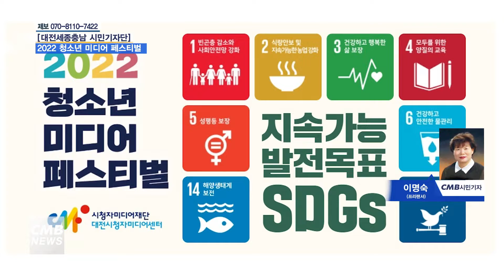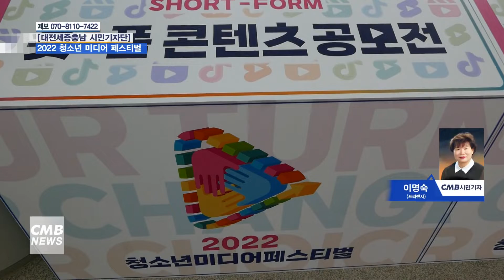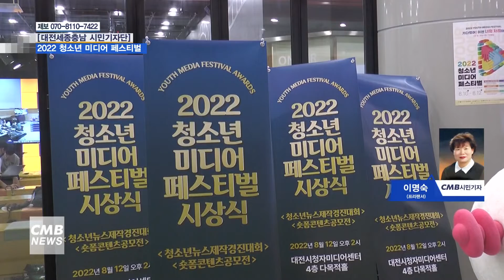[대전뉴스] 기다렸어 이젠 너의 차례야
[아나운서
CMB와 대전시청자미디어센터가 함께 만드는 시민기자단 뉴스입니다.
8월 12일은 국제 청소년의 날입니다. 국제 청소년 날을 알차게 즐기며 멋지고 뛰어난 청소년 미디어 제작자가 발굴되는 기쁨의 현장을 이명숙 시민기자가 다녀왔습니다.

[기자]
청소년들이 미디어를 통해 지속이 가능한 지구의 미래를 모색하는 행사가 열렸습니다.

방송통신위원회는 대전광역시, 시청자미디어재단과 함께 대전시청자미디어센터에서 3일간 '2022 청소년 미디어 페스티벌'을 개최했습니다.

▶ 한상혁 위원장 / 방송통신위원회
지난 3일간 개최된 청소년 미디어 페스티벌에서는 미디어로 소통하는 청소년들이 모여 지속 가능한 지구의 미래를 그려봤습니다. 청소년들이 자신의 성장뿐 아니라 인류가 더불어 사는 방법을 같이 고민하는 뜻깊은 시간이었다고 생각합니다. 올해 축제는 오늘로 마무리되지만, 앞으로도 방송통신위원회는 우리 미래 세대가 마음껏 미디어로 소통하며 국경을 뛰어넘는 공감과 연대 경험을 쌓아가도록 생애 주기별 미디어 교육 등을 통해 아낌없이 지원해 나갈 것입니다.

올해 행사에서 처음 선보인 국제 청소년 영상공모전에서는 미국, 프랑스 등 세계 각지 청소년들이 제작한 지속가능성에 대한 영상 콘텐츠들이 대전 미디어센터 4층 다목적실에서 10일과 11일에 상영됐습니다.

청소년 뉴스경진대회는 지난 4월부터 200여 명 37개 팀이 참가하여 청소년의 시선으로 생활과 밀착된 소재를 찾아가기 다른 뉴스를 제작하여 최종 10개의 팀이 수상의 영예를 안았습니다.

▶ 최다인
원래도 제가 리포터나 기자로 진로를 희망하고 있어서 직접 만들어 보는 이런 기회가 좋은 경험이 될 것 같습니다.

새로운 미디어 트렌드인 ‘짧은 영상 콘텐츠’공모전은 환경, 안전, 혐오차별 대응 등에 관한 내용을 반짝이는 아이디어로 ‘지속가능성’이라는 공익적 가치를 흥미롭게 보여줬습니다.

모두 74개 작품이 경쟁해 ‘꿈’을 비롯한 8편이 수상의 영광을 차지했습니다.

▶ 권나연, 최유진
저희가 일상적으로 섭취하고 있는 먹거리들이 알고 보면 환경을 파괴하고 있다는 주제로 영상을 제작했습니다. 대회를 준비하면서 환경문제에 관심을 가지게 됐습니다. 앞으로도 이런 자리가 마련됐으면 좋겠다는 생각을 했습니다.

12일 열린 시상식에는 정부와  방송사 등 각계 인사가 참석하여, ‘뉴스제작 경진대회’ 및 ‘숏폼콘텐츠 공모전’ 우수작품을 시상하고, 수상자들에게 축하와 격려의 메시지를 전했습니다.

특히 이번 페스티벌은 청소년뿐만 아니라 어르신 분들까지 참여한, 세대를 아우르는 페스티벌이었습니다.

청소년 기자단 및 대전지역 노인복지관 어르신들을 대상으로 뉴스제작, 청춘사진, 성우체험 등의 체험 교육과  VR을 체험을 통해 메타버스의 시대를 체험 할 수 있었습니다.

▶ 박래필 / 대전유등복지관
미처 몰랐던 것도 여러 가지 볼 수가 있었고 또 옛날 추억을 생각하며 사진도 많이 찍었고 너무나 좋은 시간이었습니다.

2022 청소년 미디어 페스티벌은 공개 모집을 통해 선발된 청년기획단이 기획에서 운영, 평가의 전 과정을 자치적이고 주도적으로 진행하며 지속가능성, 청소년 중심성, 세대 간의 간극을 좁히며 지역사회와 지구를 어떻게 변화시킬 수 있는 가를 보여주는 축제였습니다.

대전 cmb시민기자 이 명숙입니다.